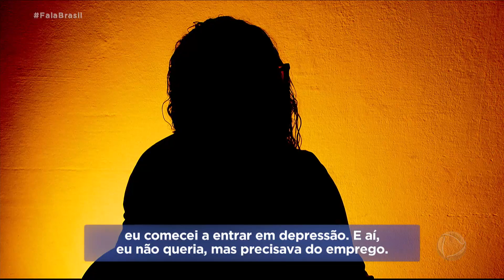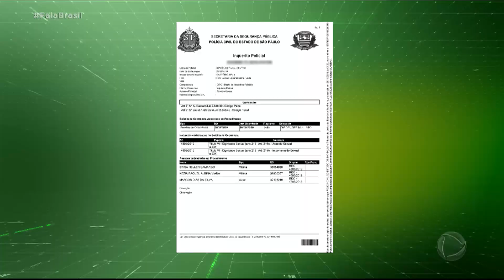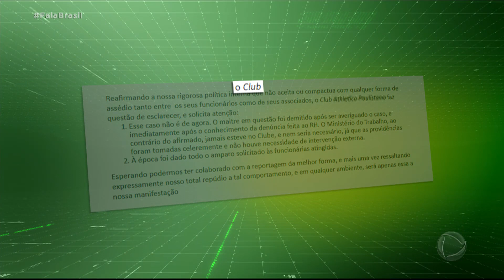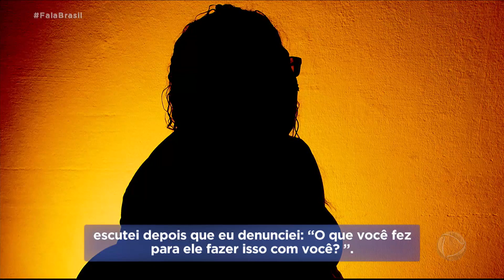Mulheres acusam maitre de restaurante em clube de SP, de assédio sexual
Duas mulheres acusam o maitre do restaurante de um clube de São Paulo, de assédio sexual. Elas relatam que o trabalho virou um pesadelo, depois que o homem começou a abusar fisicamente delas. Após a repercussão do caso, ele foi demitido pelo clube. Um boletim de ocorrência foi realizado e a polícia também investiga o caso.